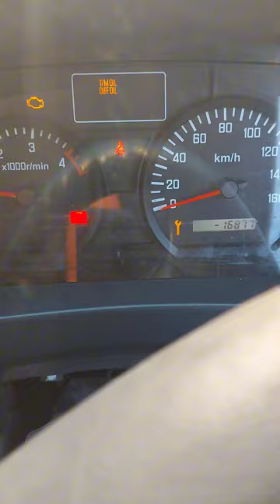BULLET PROOF CAR